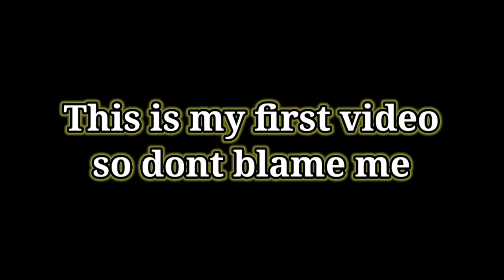SAHARA ❤️ FRAG MOVIE Pubg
Hello
this is my first video its nothing special but atlast i tryed i want to grow my channel and one day be famous i would realy apriciate if you subscribe or atlast comment on my video

Device

60/90 fps